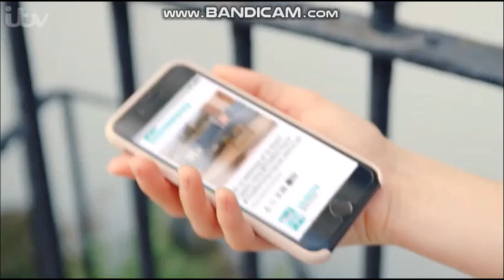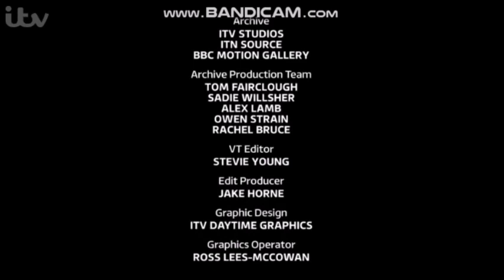This Morning with Phillip & Rochelle - Wednesday 13th February 2019